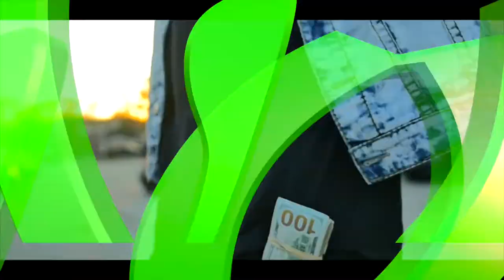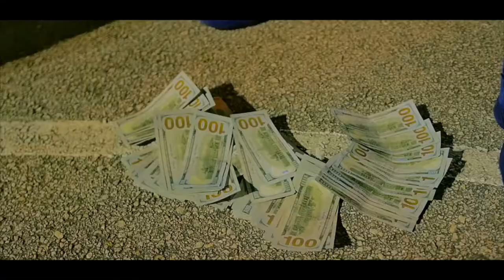Monkey knots - Terre Racks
Music video for Monkey knots performed by Terre Racks.